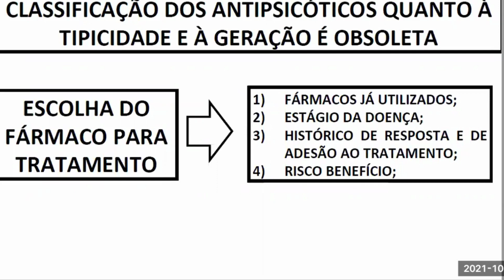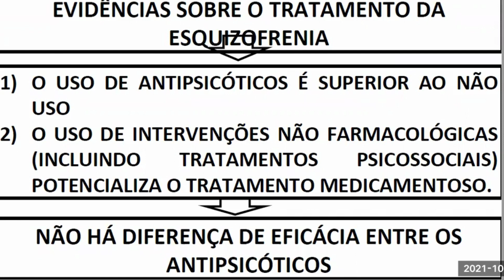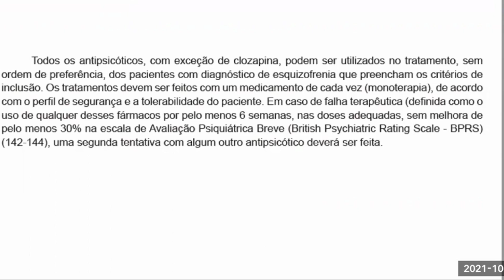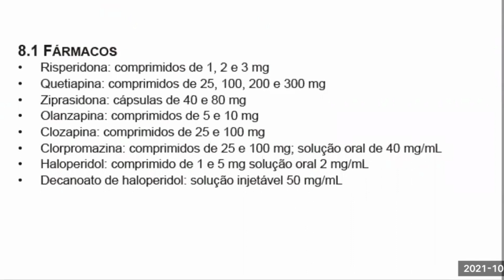Como tratar a Esquizofrenia | Protocolo Clínico e Diretrizes de Tratamento para a Esquizofrenia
Como tratar a Esquizofrenia sempre foi um desafio para a Psicologia, a Psiquiatria e a Psicofarmacologia. Este vídeo apresenta uma aula sobre o Protocolo Clínico e Diretrizes Terapêuticas para a Esquizofrenia (Portaria no.364 Secretaria de Atenção à Saúde/Ministério da Saúde do Brasil, de 09 de abril de 213) contém a definição geral de esquizofrenia, critérios de diagnóstico, critérios de inclusão e de exclusão, tratamento biológico (psicofarmacológico com utilização de antipsicóticos) e mecanismos de regulação, controle e avaliação, é de caráter nacional e deve ser utilizado pelas Secretarias de Saúde dos Estados e dos Municípios na regulação do acesso assistencial, autorização, registro e ressarcimento dos procedimentos correspondentes ao tratamento da Esquizofrenia.
A esquizofrenia e os denominados transtornos esquizofrênicos constituem um grupo de distúrbios mentais graves, sem sintomas patognomônicos, mas caracterizados por distorções do pensamento e da percepção, por inadequação e embotamento do afeto sem prejuízo da capacidade intelectual, embora, ao longo do tempo, possam aparecer prejuízos cognitivos.
O tratamento farmacológico da Esquizofrenia (envolvendo os chamados antipsicóticos) ainda é a principal forma terapêutica disponível para os portadores desse transtorno mental e do comportamento. Embora também haja formas não-farmacológicas de tratamento da Esquizofrenia, tais como, a psicoterapia e a terapia ocupacional, o Protocolo Clínico e Diretrizes Terapêuticas para a Esquizofrenia aborda especificamente o tratamento farmacológico da Esquizofrenia.